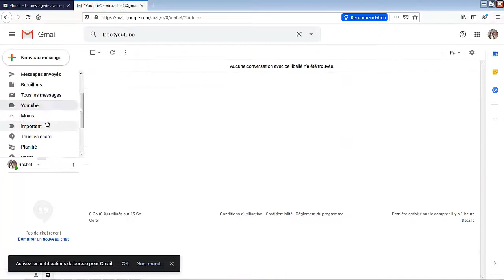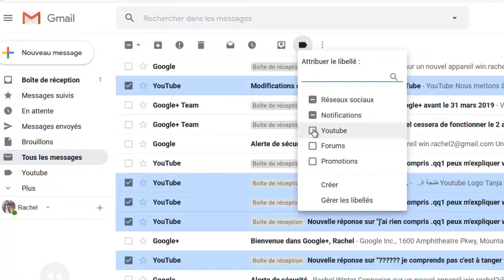Comment créer un dossier dans Gmail "créer un libellé gmail"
Vous avez la possibilité de créer des libellés dans lesquels classer vos messages. Vous pouvez ajouter autant de libellés que vous le souhaitez à un e-mail.

Remarque : Les libellés fonctionnent différemment des dossiers. Si vous supprimez un message, il ne sera plus associé à aucun libellé et il sera supprimé de votre boîte de réception.

Créer, modifier et supprimer des libellés
Sur votre ordinateur, accédez à Gmail.
Sur la gauche, faites défiler l'écran vers le bas, puis cliquez sur Plus.
Cliquez sur Créer un libellé.
Donnez un nom au libellé.
Cliquez sur Créer.

comment créer un dossier dans gmail

créer dossier gmail
créer des dossiers dans gmail
créer un libellé gmail
créer libellé gmail android
Même si cette astuce est simple à mettre en place, elle nécessite un ordinateur (ou la version web de Gmail, il est impossible de faire la démarche à partir de l’application). Si vous voulez par exemple créer un dossier dans lequel vous allez mettre les factures/emails de votre opérateur, il faut se rendre sur l’interface web de Gmail puis, sélectionnez un mail à trier. Cliquez alors sur le bouton dossier (à droite de la corbeille) et sélectionnez « Créer ».

Dans mon exemple, je vais créer un dossier SFR.

Il vous suffit ensuite d’entrer le nom du libellé choisi :

Toujours à partir du bouton dossier, déplacez tous les mails que vous voulez inclure dans le libellé créé.

Maintenant, à partir de votre téléphone, il est possible de retrouver ce dossier en déroulant la « slide-bar » grâce à un glissement du bord gauche vers la droite.

Il est également possible de rediriger automatiquement les mails d’une ou plusieurs adresses vers un libellé. Pour cela, toujours sur l’interface web de Gmail, appuyez sur le petit engrenage en haut à droite puis  cliquez sur paramètres. Rendez-vous ensuite dans l’onglet « filtres ». Ces filtres vous permettront de dire qu’une adresse est attribuée à un libellé, il vous suffit de cliquer sur « Créer un filtre » et de remplir les champs vierges. Quand les champs sont remplis, appuyez sur « Créer un filtre à partir de cette recherche » puis « Appliquer le libellé » et sélectionnez le dossier voulu.

Tous ces changements seront effectifs dans l’application mobile Gmail. Il est également possible d’envoyer les mails directement dans le dossier sans qu’il ne passe par votre boite de réception en cochant « Ne pas afficher dans la boite de réception »

comment créer un nouveau dossier dans gmail